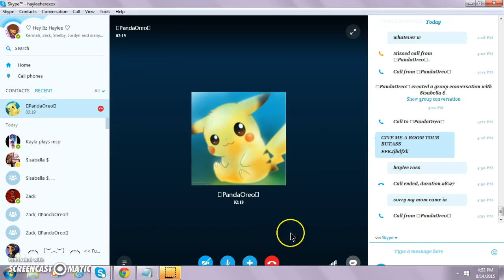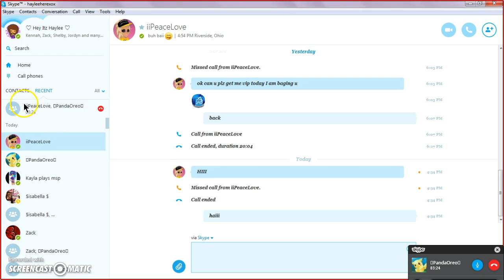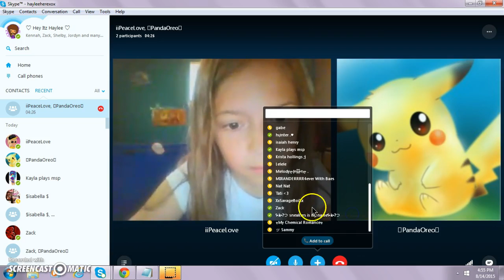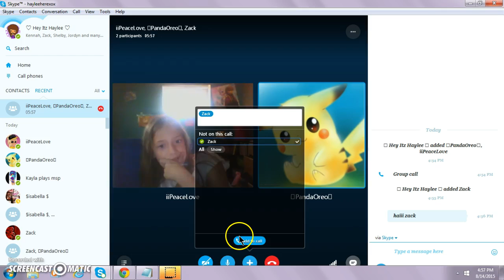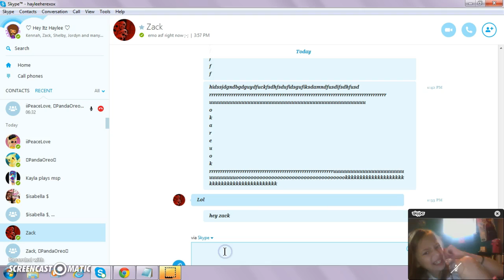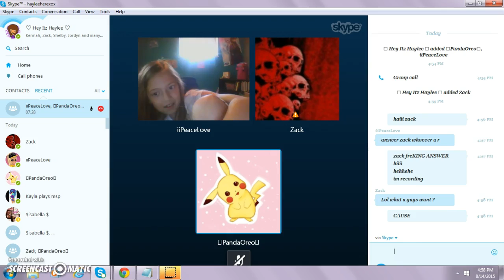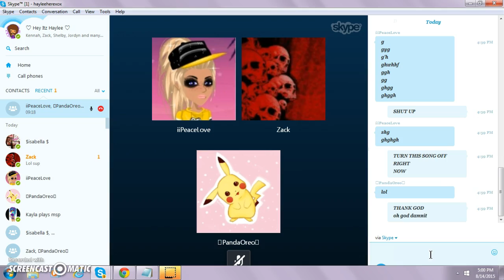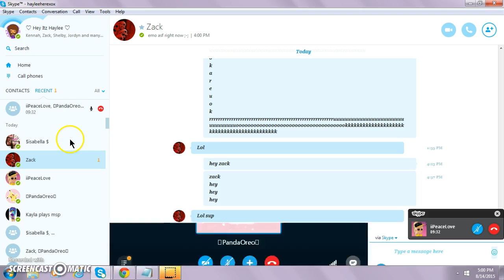o.o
idek xD